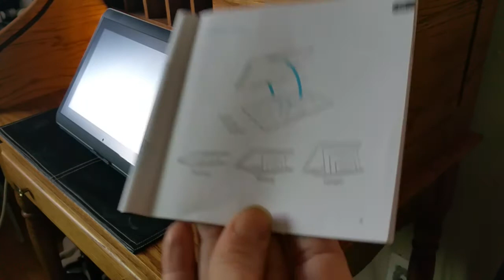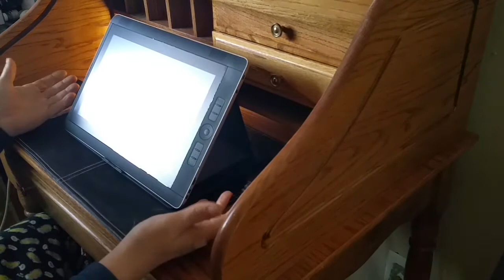Wacom Cintiq Companion 2 -Better Stand Uses!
I noticed in the manual (and every video I have seen), people are missing out on the the original designers intentions for the included stand.  Here I show two really fast ways to use what we have been given. Its not perfect to be sure. but these tips make it a lot better for me at least!